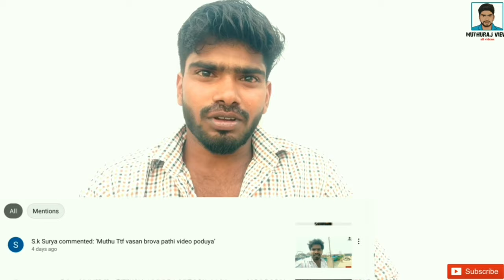Just for story ttf vasan biography by muthuraj